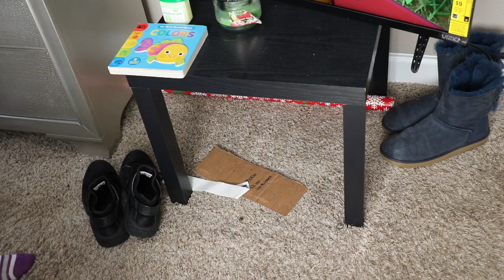CLEAN WITH ME AND MY NEWBORN | QUEENBRITTNEYTV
PRINCESS B IS 3 MONTHS !
IF YOU'RE A MOM YOU KNOW EXACTLY HOW IS EASY IT CAN BE TO GO FROM CLEAN TO DIRTY
FOLLOW ME ON THIS  JOURNEY AS I  Experience ALL THINGS MOTHERHOOD :)